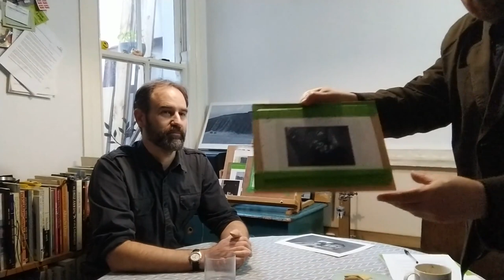‘Nicholas Middleton: Artist to Artist In-Conversation with Artist Nathan Eastwood’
Episode 2. An Artist to Artist In-Conversation with Nicholas Middleton led by the Artist Nathan Eastwood.  The episode explores the Artist painting practice, his process and conceptual thinking.

Education:
Royal College of Art (2016-present) MPhil Fine Art Candidate
Winchester School of Art (1994-97) BA (Hons) Fine Art
London Guildhall University (1993-94) Foundation Course

Awards:
John Moores 2010 Prizewinner & Visitors' Choice Prizewinner
Kew Studio Prize, Originals 2010
Vistors' Choice Prizewinner, John Moores 24, 2006
Shortlisted for the BOC Emerging Artist Award 2002

Quote:  "PAINTING, n. The art of protecting flat surfaces from the weather and exposing them to the critic." Ambrose Bierce

I am in the process of setting up my next in-Conversation; will be happing ASAP.

X